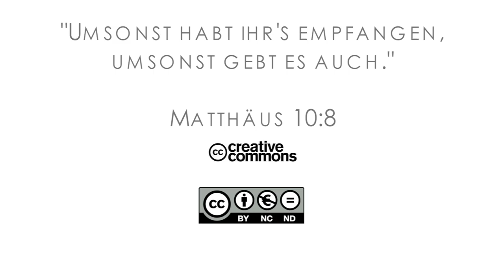15Q04 / 05-00 Jeremia